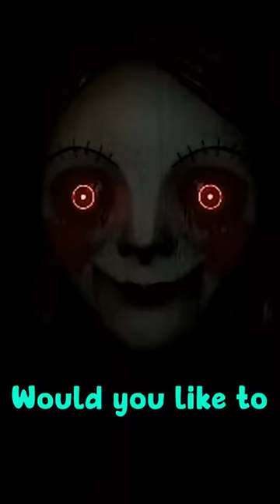Hilarious Omegle Horror Prank Gone Wrong - Meme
"He's a happy hostage" 😂